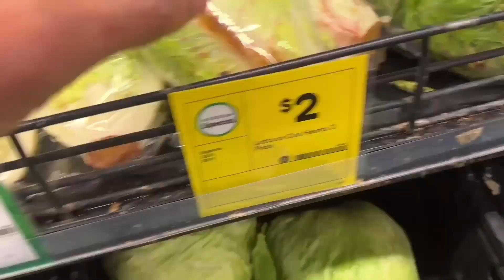เมื่อเพื่อนต่างชาติกินอาหารไทย ให้สั่งตามใจจะหมดไหมเนี่ย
เมื่อเพื่อนสนิทต่างชาติมาหาที่บ้าน เราชวนไปกินอาหารไทย สั่งมาหลายอย่างไม่แน่ใจว่าหมดหรือเปล่า ดูในคลิปกันได้เลยครับ เพื่อนคนไทยหรือว่าเพื่อนเบ็นได้สัญชาติออสเตรเลียแล้ว ผมยินดีกับเพื่อนด้วย